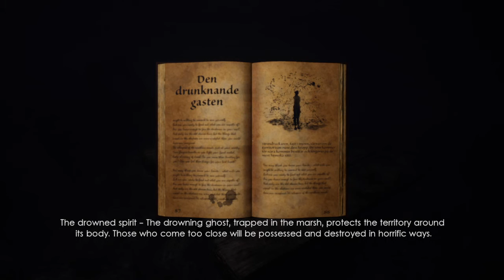Unforgiving Episode Two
Ifunny: AVeryBeardedPenguin
PSN:AveryboredKevin
Vine:AVeryBeardePenguin(RIP)
Coub:AVeryBeardedPenguin
Tumblr,Facebook, And Twitter Don't really use them so won't list them til I actually start using them again.
~I do watch a lot of other YouTube channels, if I accidentally use one of their catch phrases I apologize~